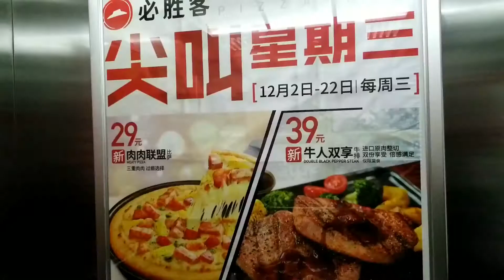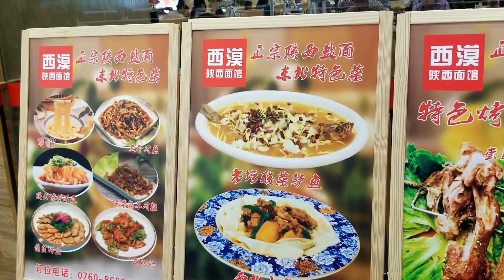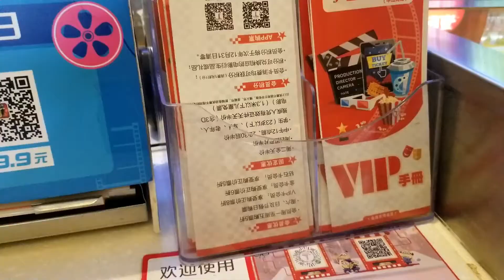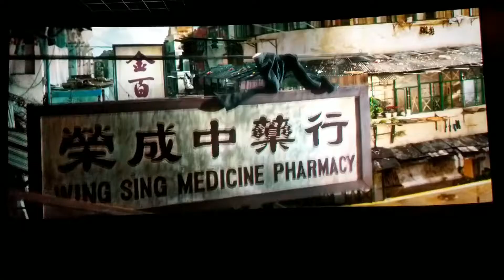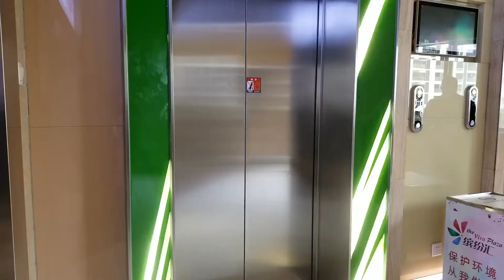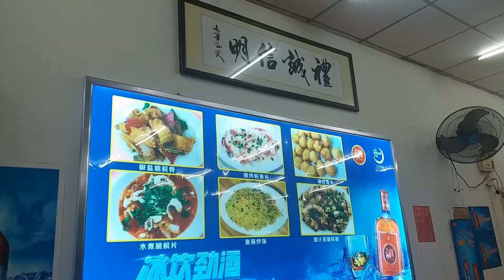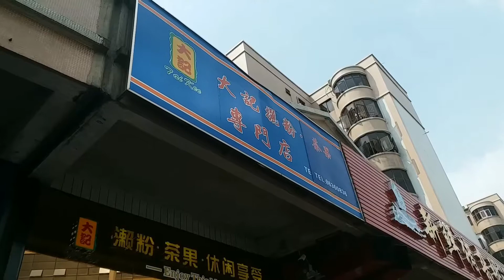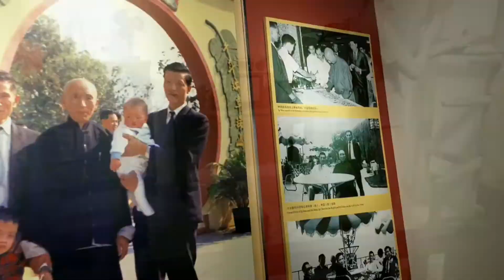[三鄉] 大信新都滙睇葉問▪食信明脆肉鯇 Sanxiang Day Trip, Zhongshan China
00:22 大信新都滙
01:38 金逸影城▪大信
03:17 葉問4片段▪粤語配音
04:38 三鄉街道
05:15 信明脆肉鯇
07:09 雅居樂汽車站
07:27 車站内的賣樓告示
08:04 位置圖
[影片簡介]
筆者一月初的首個週末曾與友人在中山三鄉浸温泉過夜、第二天再乘電動三輪車到三鄉大信新都滙看電影及在當地有名的信明脆肉鯇吃飯*。

*某網文曾說、中山東升縣為脆肉鯇之鄉
[對三鄉的感想]
三鄉鎮常住人口達21萬、可筆者一月初在當地最大型的商場「大信新都滙」*内漫步時、只覺4樓人流稀少餐飲店座上無人、看葉問4影院內100多個座位只得數位入座。

*三鄉區内有三間主要商場

▪地址: 廣場路、即▪錦華酒店、大潤發商場、三鄉手機城對面

BGM
SilentCrafter - Lost World
Elektronomia - Conflict

旨在分享、非廣告内容。
如感興趣、敬請訂閱及按鐘仔、謝謝。